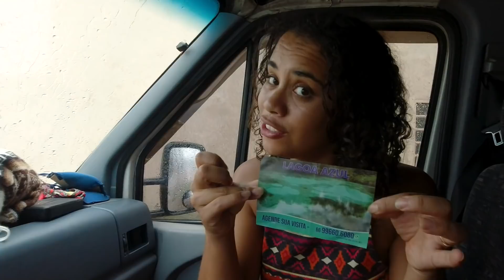Caiu uma TEMPESTADE na LAGOA AZUL - Primavera do Leste, Mato Grosso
Dormimos em um posto de combustível na Primavera do Leste e aproveitamos para conhecer a Lagoa Azul, só não contávamos com uma tempestade que caiu bem na hora que chegamos. Mas esperamos o tempo melhorar para entrar na água e ficamos apaixonados com o local.

👉 Participe do BASTIDORES TRAVELEIROS para nos ajudar a produzir mais conteúdo de qualidade, acompanhar a aventura em tempo real e receber informações privilegiadas no nosso GRUPO do TELEGRAM

👉 Aprenda como CONSTRUIR SEU MOTORHOME ECONOMIZANDO TEMPO E DINHEIRO. Veja o nosso curso online com mais de 50 aulas e guias completos de passo a passo sobre todas as etapas do projeto

Nós somos o Renan e a Lais, construímos nosso próprio motorhome em uma Mercedes-Benz Sprinter 310, nos casamos em janeiro de 2020 e caímos na estrada para uma expedição de volta ao mundo produzindo conteúdo sobre os principais destinos de aventura e esportes outdoor.